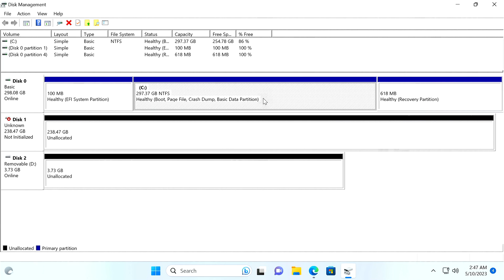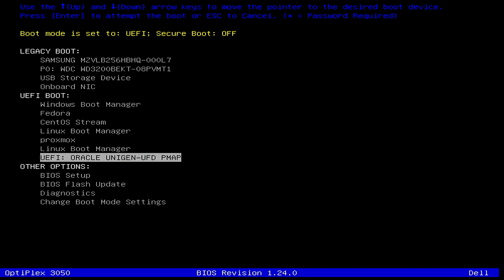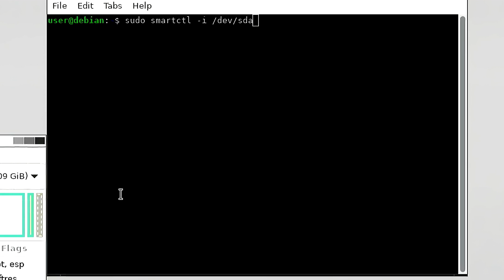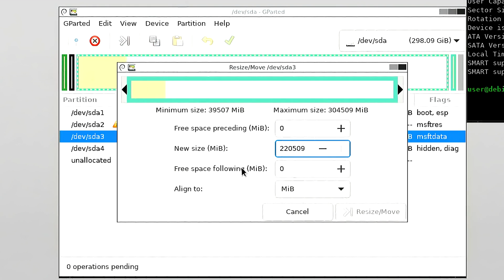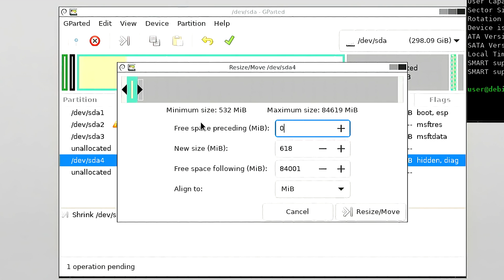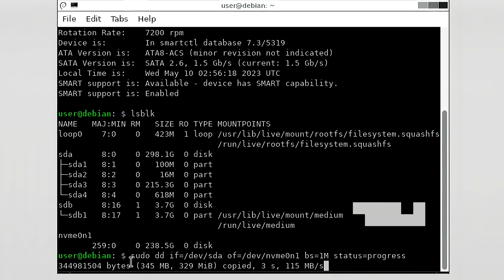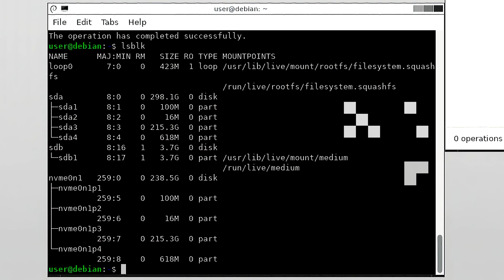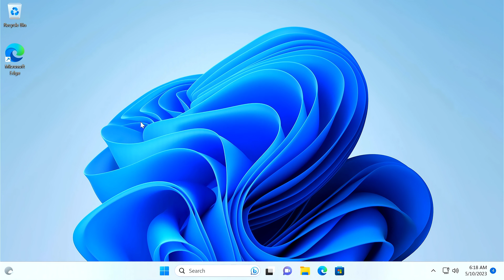How to clone drives using DD and GParted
Want to replace a drive with a different drive? In this video I go over how DD and GParted can be used to clone drives of different sizes, and some of the details of whats going on with partitions when this happens.